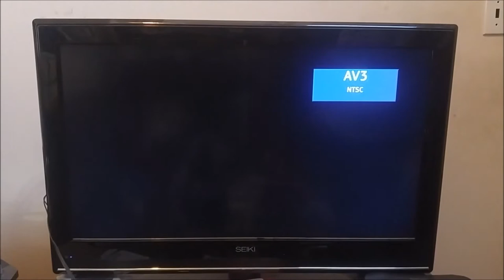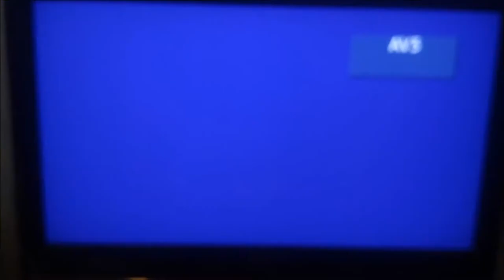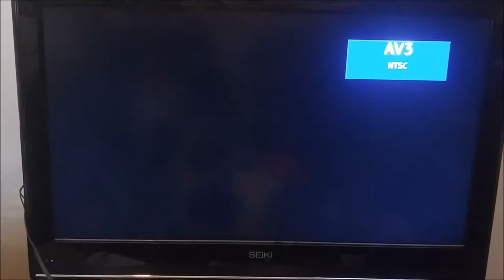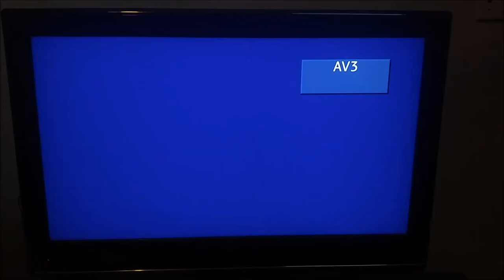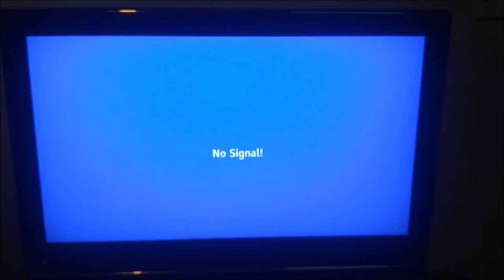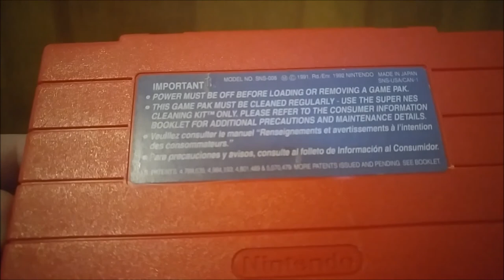SNES Cartridge repair - Doom Converted into StarFox 2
Fixing up a broken copy of Doom on the SNES and converting it into StarFox 2.  An easy fix even if you a beginner at soldering.